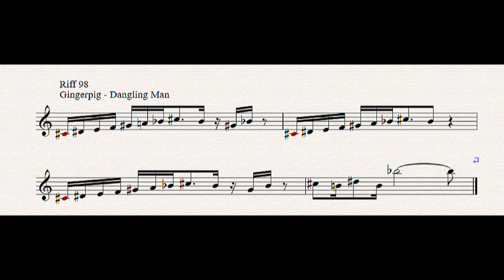Riff 98 Gingerpig - Danglin´ Man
Sowas ist zwar nicht einfach, ist aber gar nicht untypisch fürs Barisax